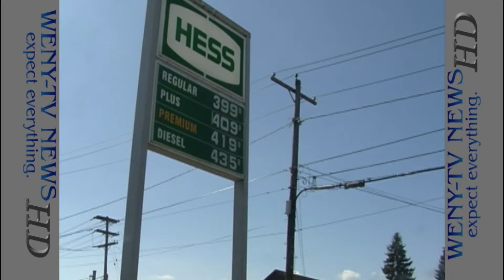Gas Prices Continue to Rise